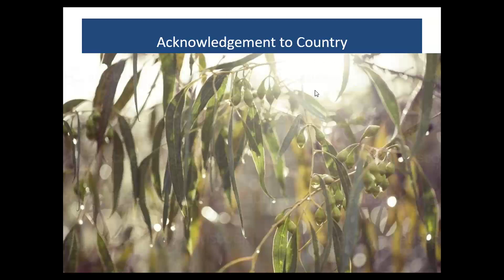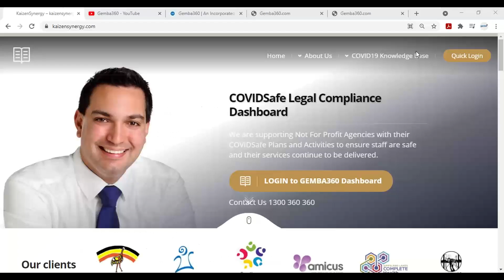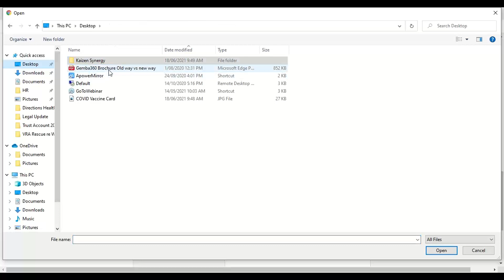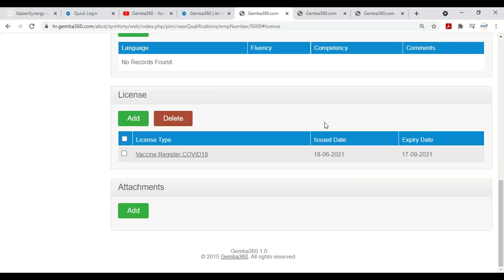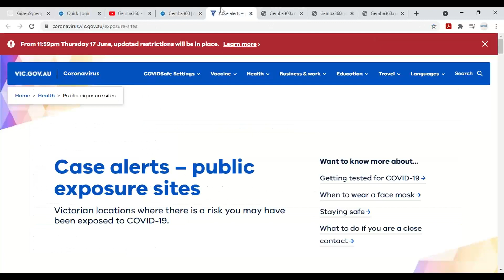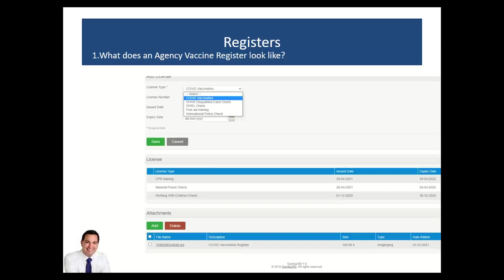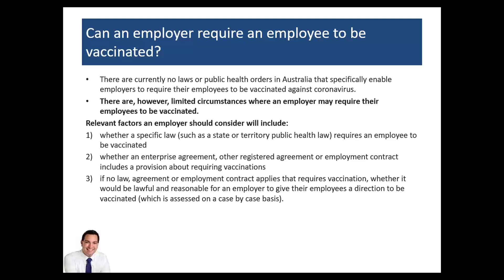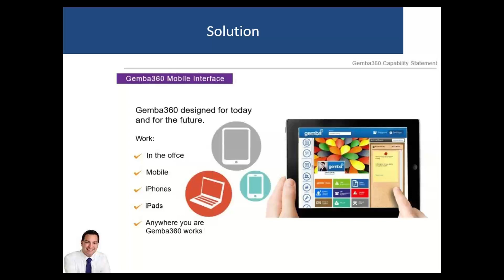Gemba360 Dashboard Vaccine Registers for Community Service Organisations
Nihal Samara, General Counsel & Legal Director Kaizen Synergy Law Firm T: 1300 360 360 M: 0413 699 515